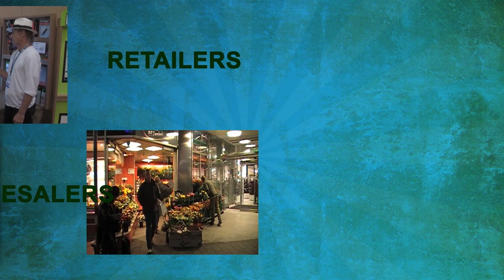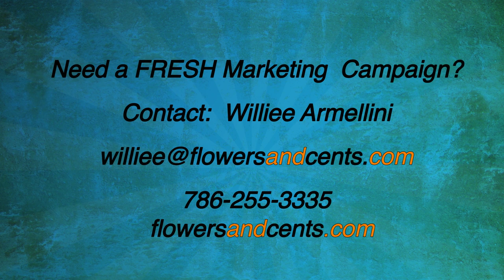Flores San Juan WF&FSA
Interview with Steve Rosenbluth of Flores San Juan, conducted during the 2011 WF&FSA Distribution Conference, held in Doral Florida during Oct 2011.